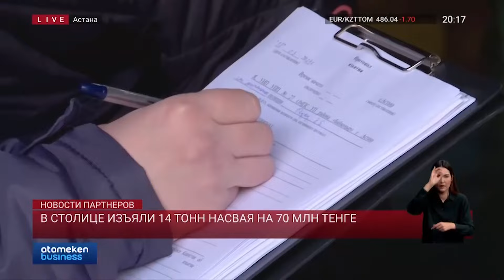В Астане изъяли 14 тонн насвая на 70 млн тг.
В Астане продолжаются масштабные рейды по борьбе с незаконной торговлей некурительными табачными изделиями. Полицейские совместно с сотрудниками акимата проводят проверки торговых точек и магазинов, выявляя факты открытой продажи насвая. Эти оперативные профилактические мероприятия в столице длятся уже второй месяц. Подробности о результатах рейдов и объемах изъятой продукции в следующем сюжете